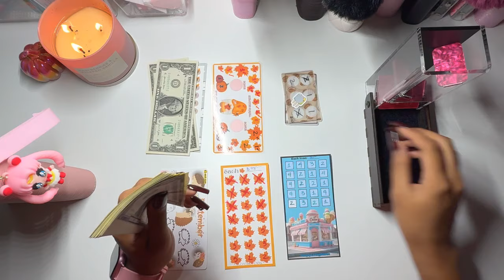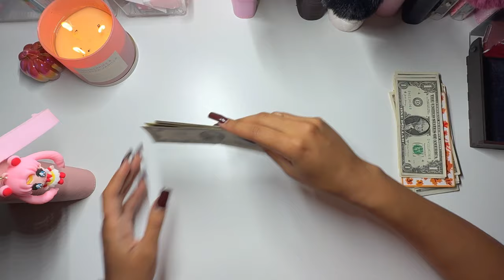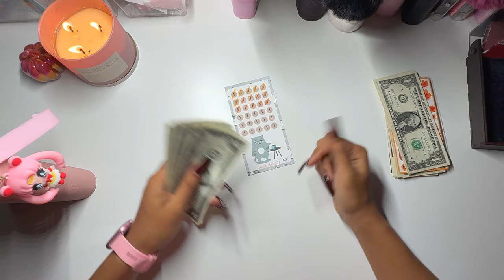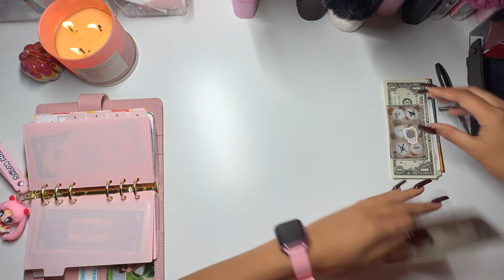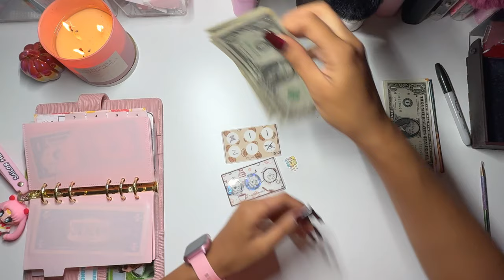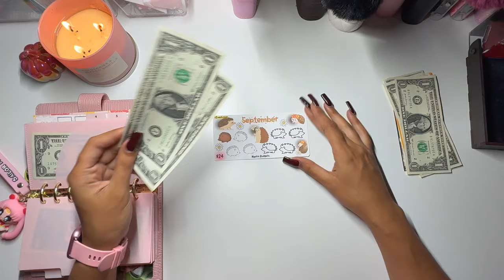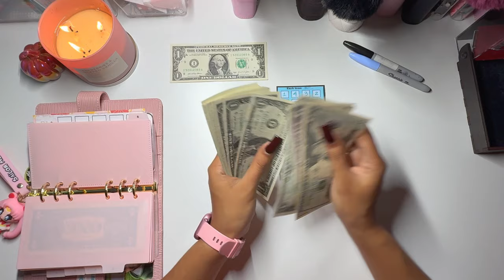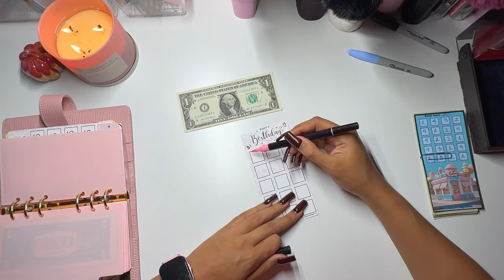Mini Savings Challenges | $30 | October 2024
loveee yaaaa !!!

Product Links :

Dice Tower

Clear PVC Envelopes

Pink A6 Double Pocket Envelopes

🎀Mickey Mouse Happy Planner Disc Bound NoteBook

Dual Tip Markers

Azio Backlit calculator

Pink Desk Vacuum